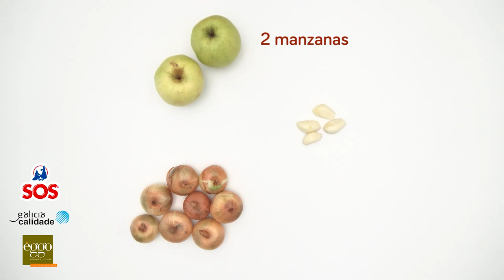Rosbif de ternera con cebollitas y manzana confitada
Cómo preparar un rosbif con cebollitas y manzana confitadas. El rosbif o “roast beef” es un asado de carne típico de las comidas familiares en Gran Bretaña, pero como  otras recetas internacionales, hay que saber incorporarlas a nuestros menús.

Esta en concreto está tan buena que merece la pena darle una oportunidad de cara a una celebración en casa. Ya sea en Navidad o en cualquier otra fecha especial que tengamos.

Ingredientes
1,5 Kg. de carne ternera: rabillo, lomo bajo, redondo
2 manzanas
8 cebollitas francesas
80 g. de mantequilla
4 dientes de ajo
40 ml. de vino blanco
Aceite de oliva virgen extra
Romero fresco (o seco)
Pimienta negra recién molida y sal (al gusto de cada casa)